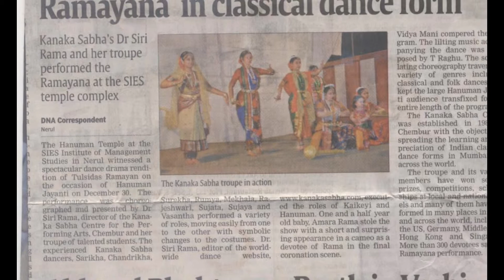Performing the Ramayana - through the years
On the occassion of Ramanavami - i am so happy to capture some of the moments of Ramayana as performed by our group over the years on our own and with different artistes